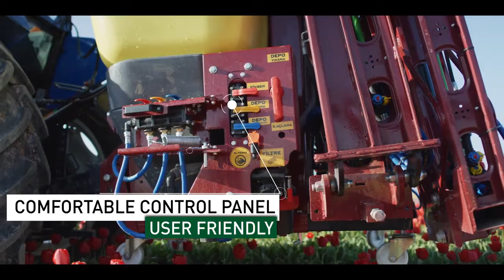AGRIONAL ALFA FIELD SPRAYER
We "Agrional Agricultural Machinery", established in the early 90's upon the worldwide demand, as the export brand of "Onallar Agricultural Machinery", our proud brand, leading manufacturer of agricultural sprayers in Turkey domestic market. With the power we take from the 40 years of experience in agriculture sector in Turkey domestic market, our export brand "Agrional Foreign Trade Co" gained a wide respected reputation in more than 35 countries worldwide in a short while. Now we are proud of our 20 golden years in export business and our higly demanded worldwide brand.